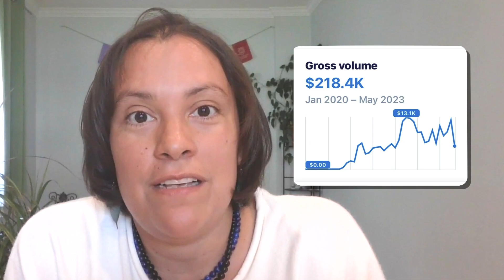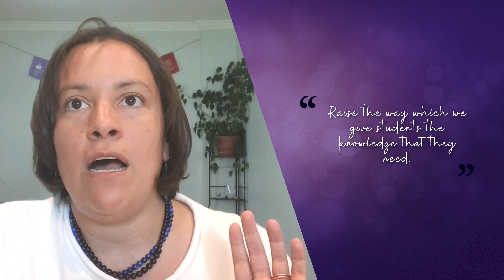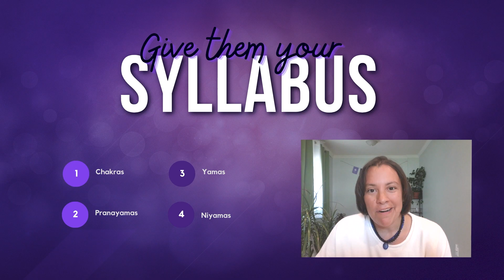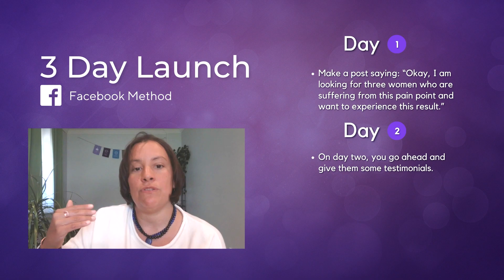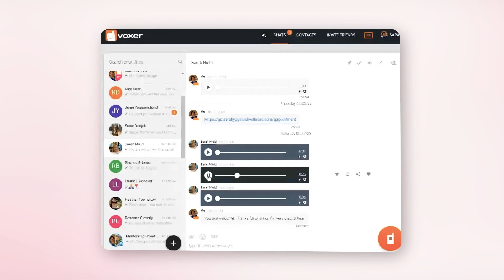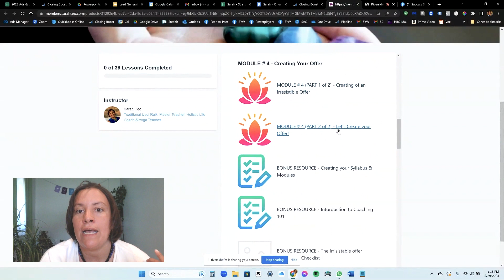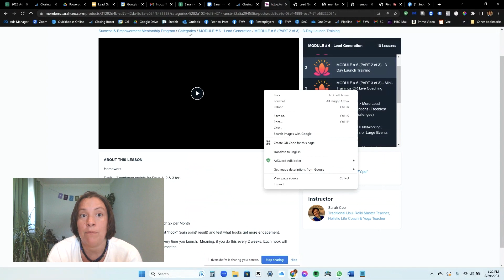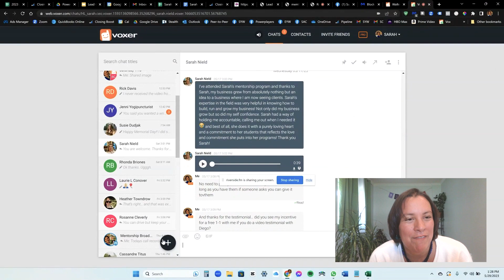3 Ways To Make $5,000/month As a Yoga Teacher - Masterclass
If you've noticed the rising stress and anxiety levels in today's fast-paced world, you'll also recognize the growing demand for yoga as a sanctuary. And guess what? This means more and more opportunities for yoga teachers like YOU!

In today's masterclass:

Dive deep into creating a Holistic Container of Support. Ever thought about raising your prices but felt unsure? We got you!

Learn how to wear your leadership cap and inspire students effortlessly. 🔥

And, the pièce de résistance, a walkthrough on manifesting your soul students from a heart-space of Love & Empowerment.

Join the movement. Tap into the transformative world of yoga and elevate your teaching journey.